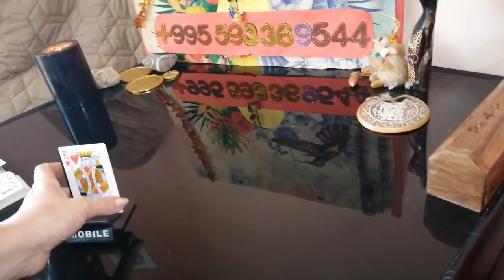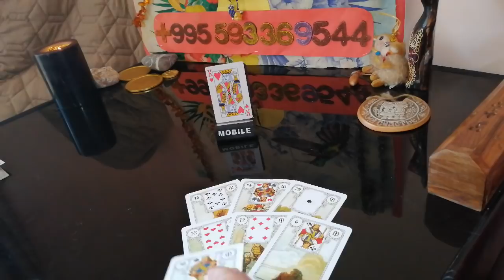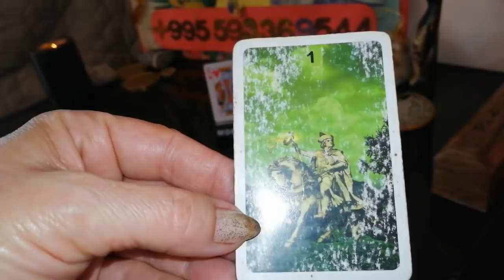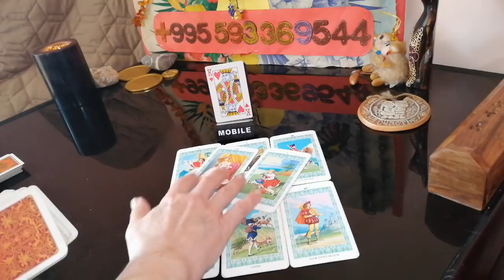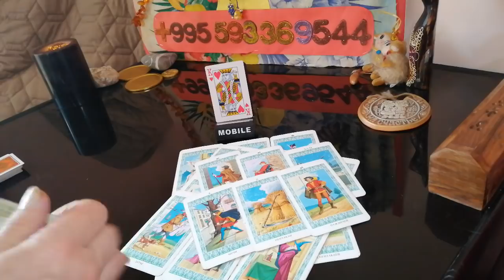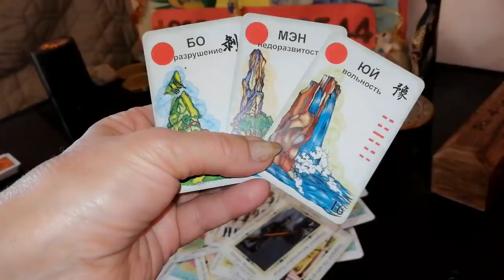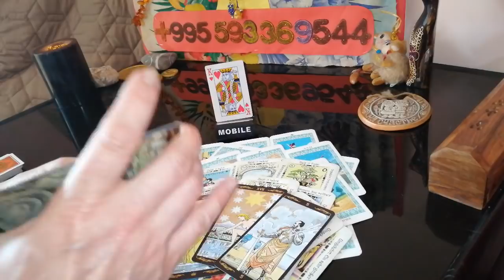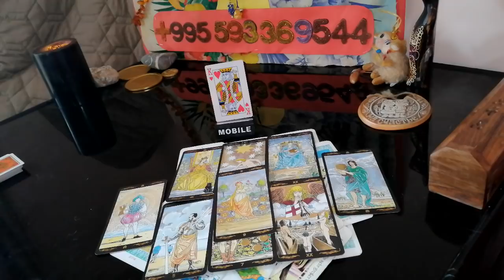Таро🍒Всё о нём😊Что происходит в жизни Вашего мужчины🍓💓🍓 Вивиена.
Психология отношений . Таро. Гипнотическая Эзотерика. Расклад.
ТАРО  РАСКЛАД РИТУАЛЫ  ОБРЯДЫ  ПСИХОЛОГИЯ
ВИЖУ СОБЫТИЯ.
ДИАГНОСТИРУЮ ЧЕЛОВЕКА ПО ЕГО ФОТОГРАФИИ .
ТАЙМ КОД
      00:00          Беседа с Вами.
      03:01         Общий расклад Таро. Всё о нём. Что происходит в жизни Вашего мужчины. Вивиена.

- Все мои действия  будут  оказывать на Вас благотворное воздействие!

🔆ОГРОМНАЯ БЛАГОДАРНОСТЬ
1)Сбербанк Россия карта: 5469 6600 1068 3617
Писать в назначение перевода – ПОДАРОК